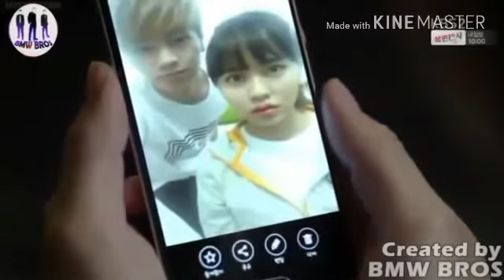Kuchh Is Trah Se ||2017|| Atif Aslam